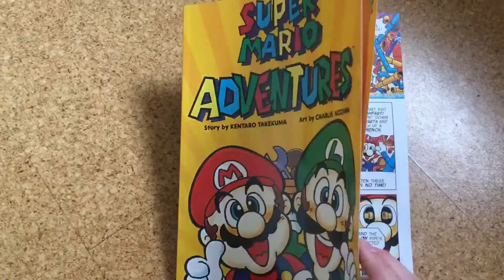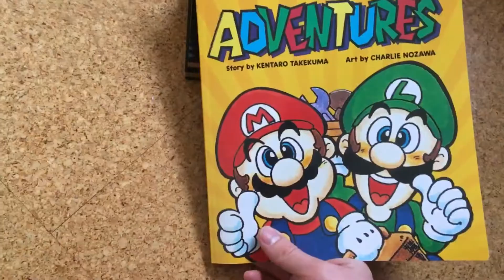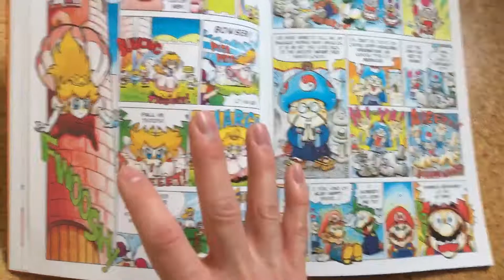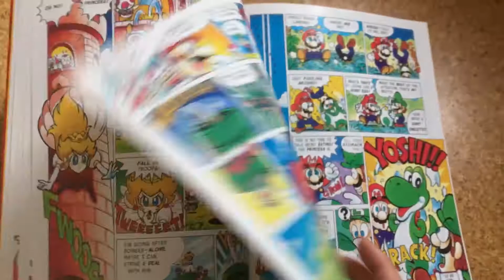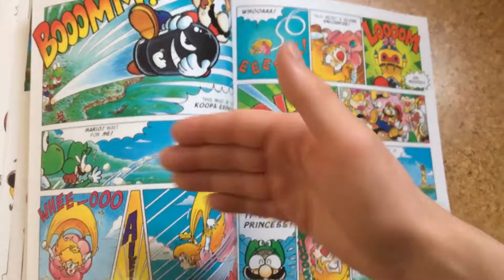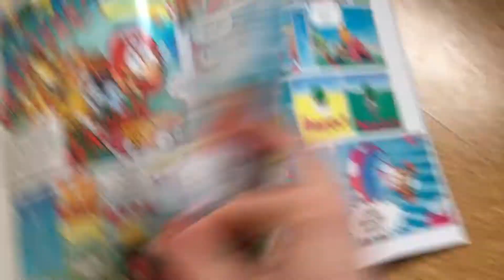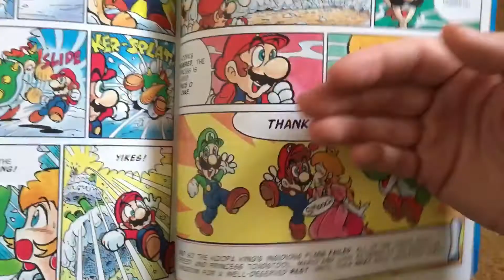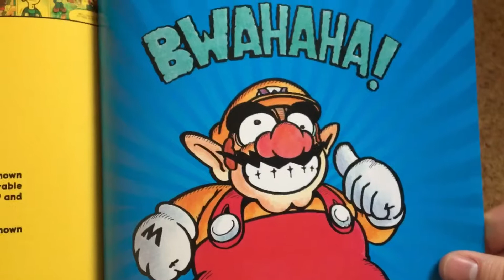World Record: Most Tangents in a Super Mario Adventures Review